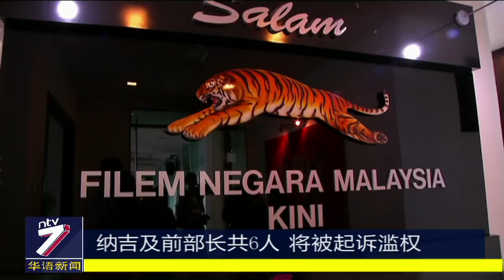纳吉及前部长共6人 将被起诉滥权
前首相纳吉和其他5个人，包括2名前部长、1名前副部长、1名纳吉的前特别官员及1名国会议员，预料将在近期内因为多宗发展计划滥权案被提控上庭。根据《每日新闻》报道，2名前部长和该名前特别官员可能将在这个星期面控，其他人还在接受调查。而调查官已经向所有人录取口供。